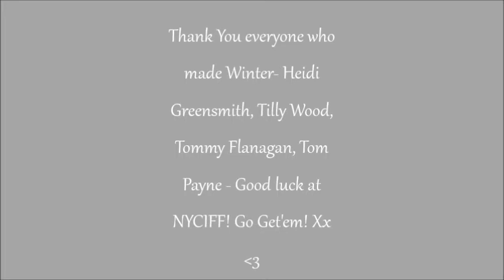Winter - A Fanvideo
Just A Fanvideo I edited together with music "Touch" by "Daughter" and with a note at the end to the filmmakers. Good luck at NYCIFF! Xx